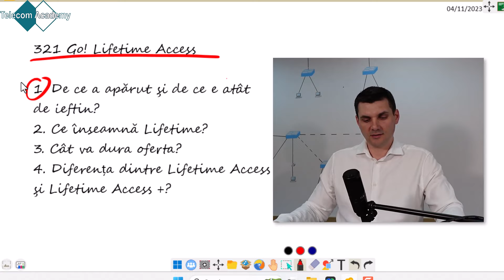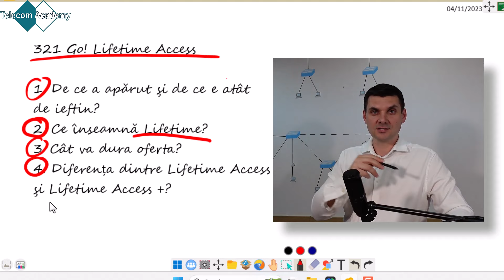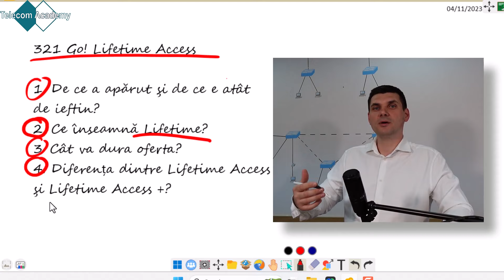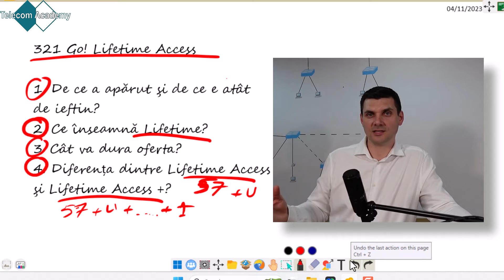321 Go! Lifetime Access - Ce insemnă?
321 Go! Lifetime Access

1. De ce a apărut și de ce e atât de ieftin?
2. Ce înseamnă Lifetime?
3. Cât va dura oferta?
4. Diferența dintre Lifetime Access și Lifetime Access +?